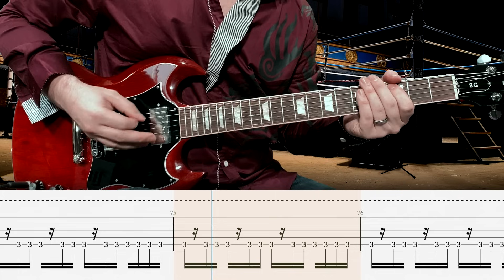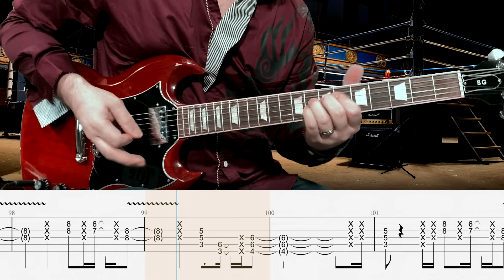Survivor - Eye of the Tiger - Guitar Tab | Lesson | Cover | Tutorial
▶  ISOLATED TRACKS
        +  MORE

Intro: 0:00
Verse: 0:52
Chorus: 1:29
Verse: 1:51
Chorus: 2:10
Verse: 2:37
Chorus: 2:55
Outro: 3:16